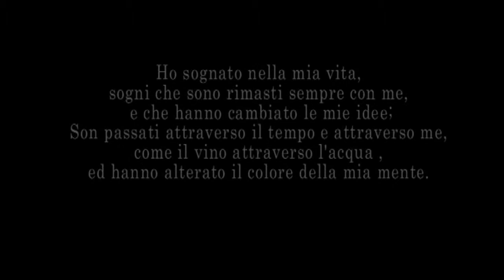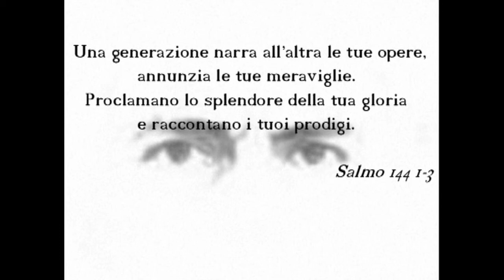Tribute for Emily Jane Brontë.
Una generazione narra all'altra le tue opere,annunzia le tue meraviglie...nel tempo.
Ai miei.Con amore.
NVL
One generation shall laud thy works to another, and shall declare your wonders ... in time.
For mom and dad.With love.
NVL